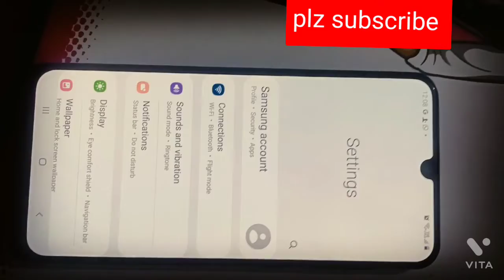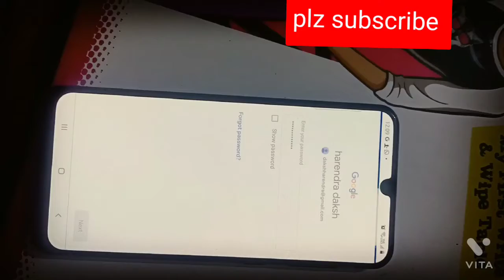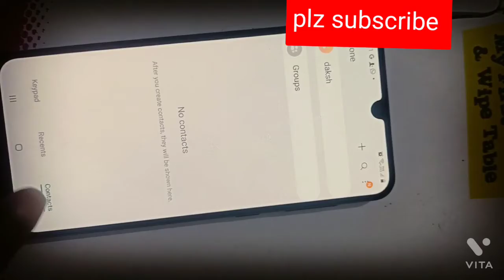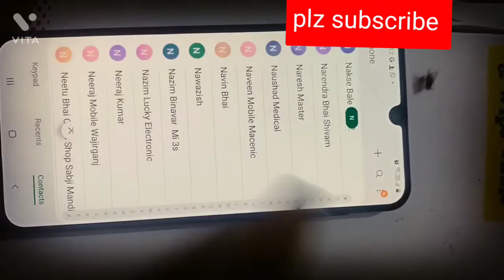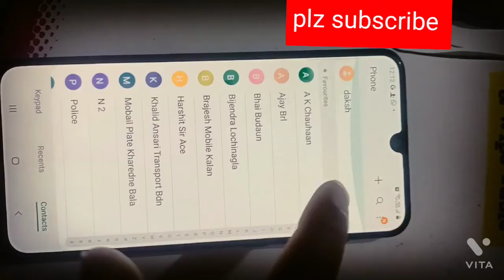contacts recovery from gmail account#mobile#short#latest#information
apne khoye huye contact ko recover kr sakte hai is video ko dekhne ke baad